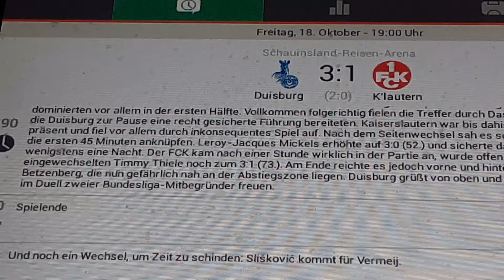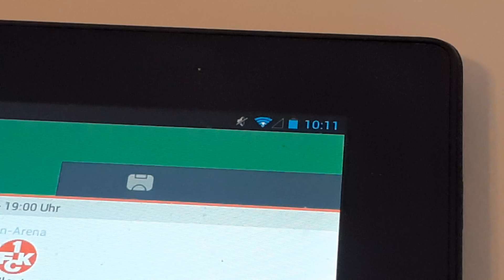MSV Duisburg gegen Kaiserslautern